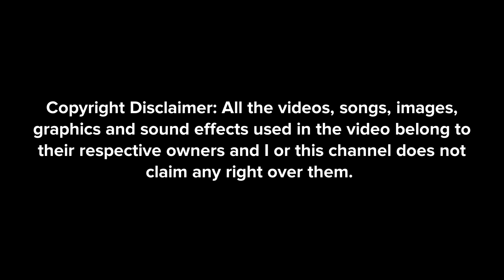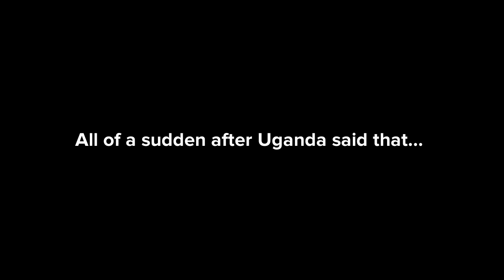Countries At The Olympics - Day #7 (ft. @MichaelTheHorrorGameFan And Others)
Countries/Characters
France
Micheal The FNAF And Eternxlkz Fan 2K7
Michelle
Canada
Spain
Germany
Brazil
Czech Republic
Argentina
Uganda
Ethiopia
Ugandan Knuckles
United States/America
Poland
Serbia
China